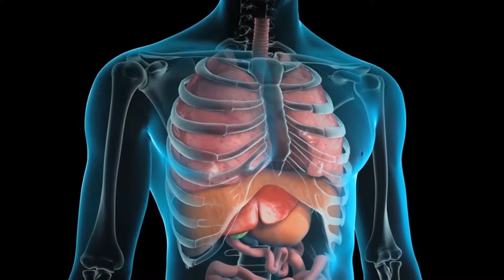Colangite biliare, la malattia del fegato poco conosciuta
La colangite biliare primitiva è una malattia autoimmune e cronica del fegato che colpisce prevalentemente le donne. Si tratta di una patologia poco frequente e pertanto poco conosciuta, che se non  trattata causa cirrosi, fibrosi e insufficienze epatiche.

Servizio video di Marco Strambi.